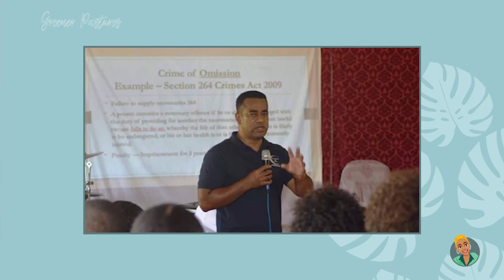Liliana chats with Filimoni Vosarogo about crime, family and more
Crime is one of the many things that prevent our children from thriving. Fili shares his heart for our young people and how he uses his experience and resources to help prevent them from falling into a life of crime. Having raised 13 kids over the years, Fili also shares valuable insights to he and Sera's parenting approach and lessons.